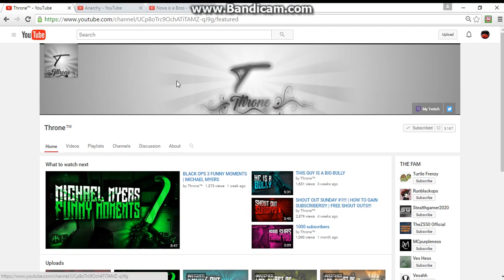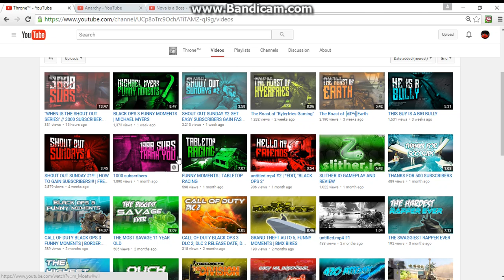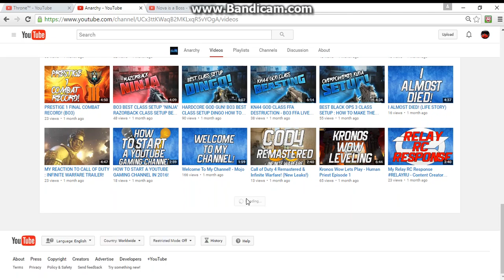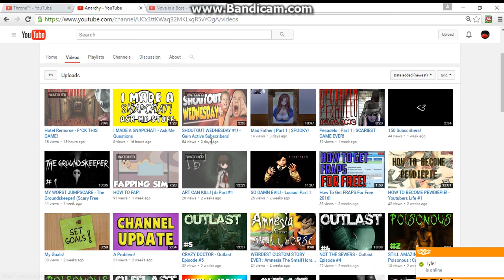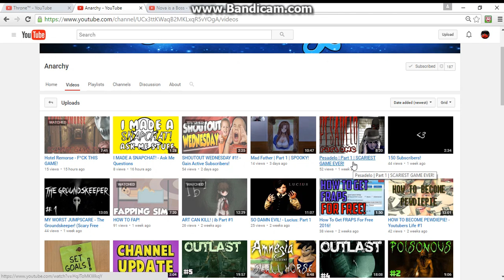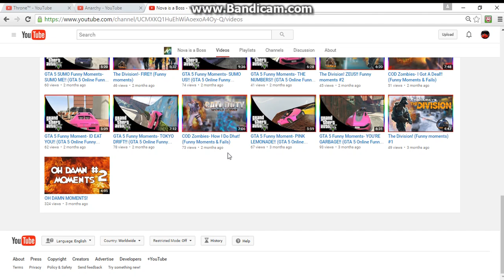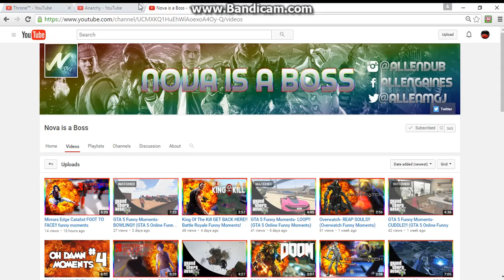Shoutout Saturday #1 - Gain Active Subscribers!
RULES: Be Active, Be Subscribed to me, Like my videos, Comment on some videos, and on the most recent shoutout video say that you want a shoutout and why, and finally check out the winners of the shout out videos say that I brought yall to them and subscribe to them!
More videos coming soon! Add me on PSN, Jahiemboi I am on almost every day.